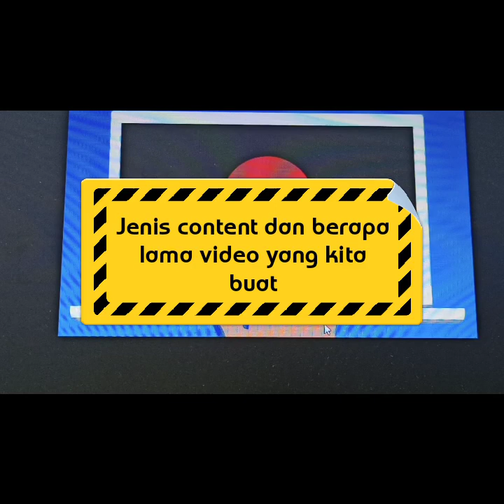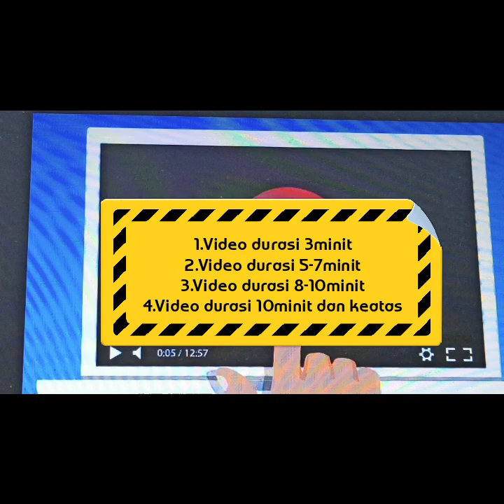#223:INFO, Berapa lama durasi video yang perlu saya upload dalam Youtube?